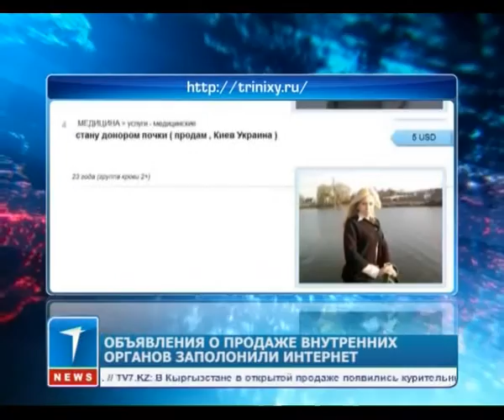Объявления о продаже внутренних органов заполонили Интернет